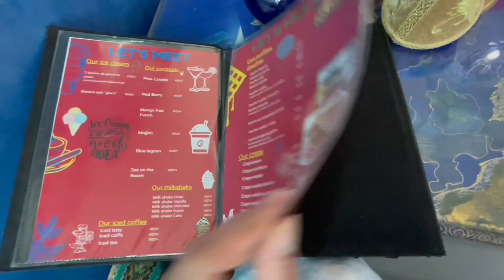Morocco…let’s meet bar